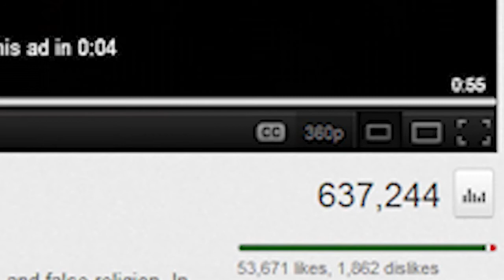I Hate Religion, And Jesus Too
The Rapture is Now
Streaming Live On The Cloud.

Uploaded by TheAmazingAtheist on Jan 12, 2012